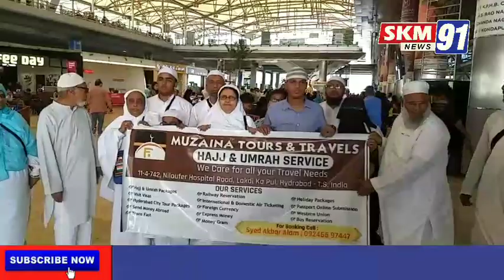MUZAINA TOURS AND TRAVELS KA 26 WA GROUP KI UMRE SE WAPSI.. MUZAINA TOURS AND TRAVELS KAY OWNER MR.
MUZAINA TOURS AND TRAVELS KA 26 WA GROUP KI UMRE SE WAPSI..

MUZAINA TOURS AND TRAVELS KAY OWNER MR. SYED AKBER ALAM KHAN KI ZEREY NIGRANI MEIN YE GROUP NE UMRE KI SADAT HASIL KI..

TAMAM GROUP KAY MEMBERS NE MUZAINA TOURS AND TRAVELS KA SHUKRIYA AADA KARTE HUWE KAHA KAY  MUZAINA TOURS AND TRAVELS KI SERVICE ALHAMDULILLAH BOHAT HI ACHI THI..

AUR MEDIA SE BAAT KARTE HUWE KAHA KAY
BHOT AISE TRAVELS HAI JO LOGO KO DHOKA DETE HAI AUR UNKA PAISA LOOT LETE HAI..

MAGAR MUZAINA TOURS AND TRAVELS KI KHIDMAT BHOT HI ACHI THI..

MUZAINA TOURS AND TRAVELS NE JO WADA KIYA THA ALHAMDULILLAH USEY POORA BHI KIYA..

MUZAINA TOURS AND TRAVELS KAY OWNER AKBER ALAM KHAN NE AWAAM SE  APPEAL KI HAI KAY EK BAAR MUZAINA TOURS AND TRAVELS SE HUJJ AUR UMRE KI SADAT BILKUL WAJBI DAM MEIN HASIL KARE AUR HAMEIN KIDMATH KA MAUQA DE.